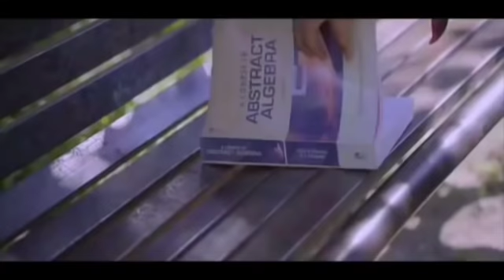Hindi_Sad_Songs_-_प्यार_में_बेवफाई_का_सबसे_दर्द_भरा_गीत_|_हिन्दी_दर्द_भरे_गीत_|_90s_Evergreen_Songs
1994,s_Superhit_Hindi_Movie_Songs_(Kumar_Sanu_&_Alka_Yagnik(240p).mp4
Best_Of_((_80,s_90,s_))_Kumar_Sanu_&_Alka_Yagnik_-_सुपरहिट_पुराने_गीत(360p).mp4 /
अलका_याग्निक_उदित_नारायण_लता_मंगेशकर_कुमार_सानू_
Songs List
01-आएगी हर पल तुझे मेरी याद
02-क्यों किसी को
03-चांद से पर्दा कीजिए
04-तारों का चमकता गहना हो
05-सातों जन्म में तेरे
06-दो अनजाने अजनबी
07-किसी से तुम प्यार करो
08-हम तुमको निगाहों में इस तरह
09-आंख है भरी भरी
10-भीड़ में तन्हाई में
11-आएगी हर पल तुझे मेरी याद
12-ऐसा देश है मेरा
13-चाहा तो बहुत
14-चोरी चोरी चुपके चुपके
15-ए काश के हम
16-अरे रे अरे यह क्या हुआ
17-मेरी महबूबा
18-हम ऐसे करेंगे प्यार
19-चाहा तो बहुत
20-दिल का आलम